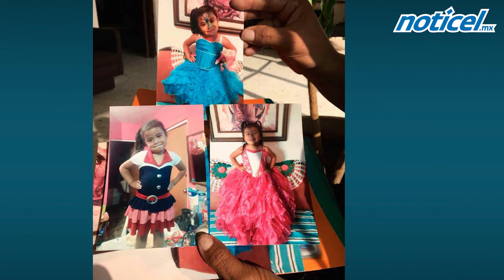Conmociona a regios muerte de niña por camión urbano